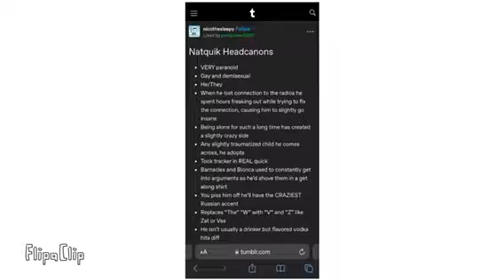Bionc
how tf do other platforms work tumblr makes sense like-
u just add the tag and the universe is like. yes. do not worry my child everyone who you want to see this will see it. worry not darling.
but then on youtube i dont get it. i cant just put this on the octonaut tag, it doesnt work like that. do i need to put octonauts in the title? do i need grammar? i dont get this. i dont like this. i want my rabid dumpsterfire of a site to have videos. (but not shorts that would kill everyone)